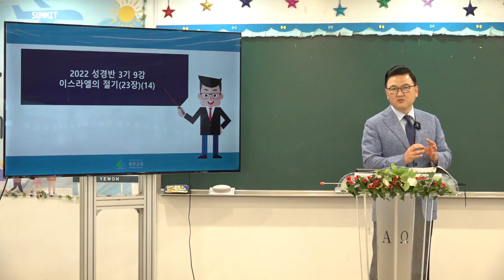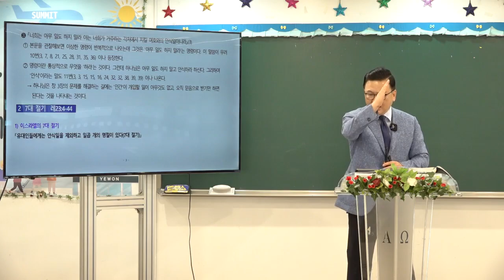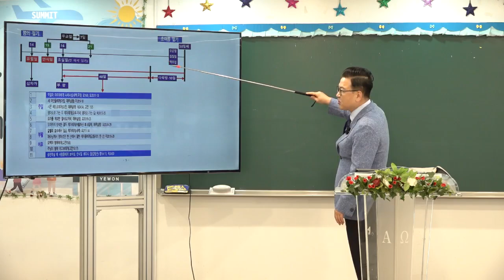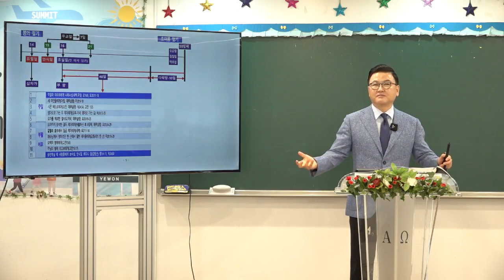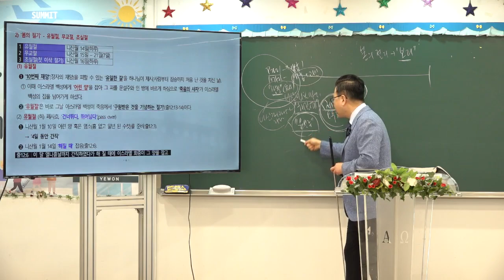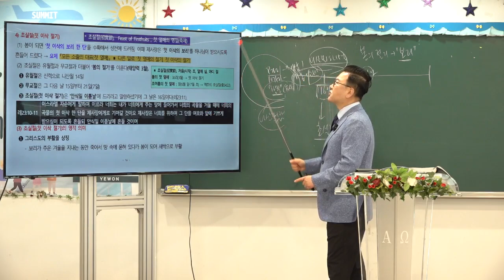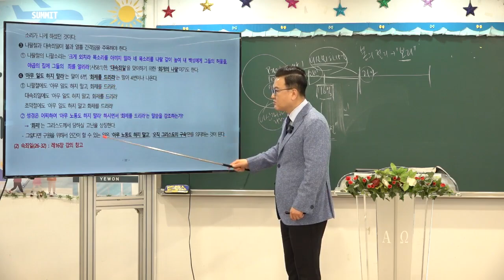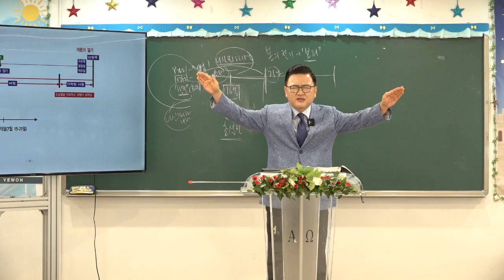[예원교회] 2022 훈련반 3기- 성경반(9)- 레위기 속에 나타난 그리스도(14) -이스라엘의 절기(23장)- 김현길 목사-2022.7.3.